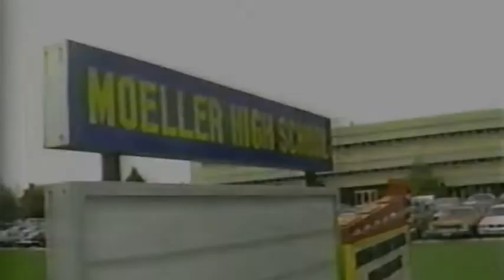Mykl 43 Blue and Gold